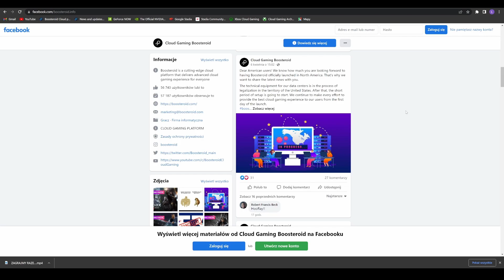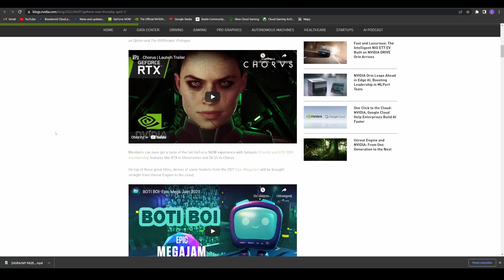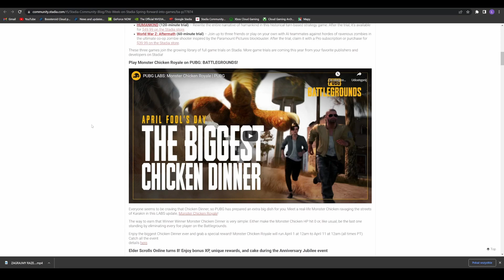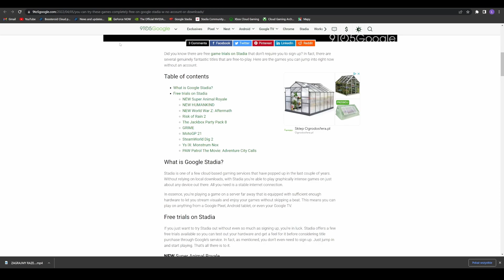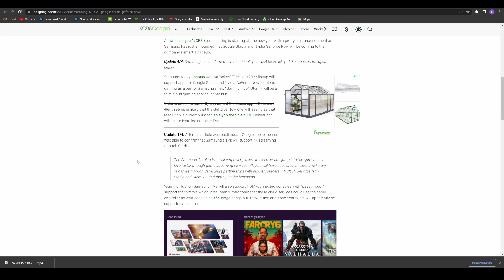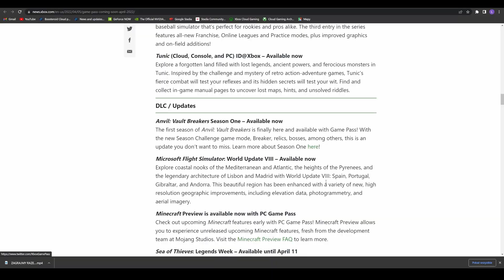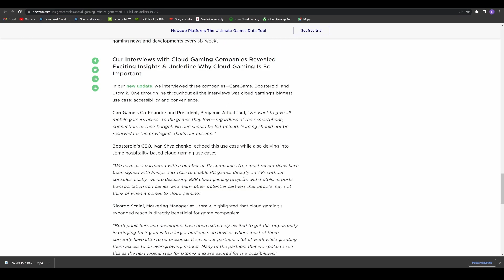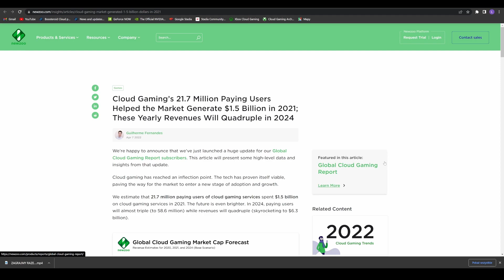CGP Weekly - dema na GeForce Now, aplikacja Stadia jednak bez opóźnień na Samsung TV.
Cześć :)

Pozdrawiam,
Łukasz

00:00 Wstęp
01:16 Boosteroid
02:00 GeForce Now
04:01 Stadia
08:00 xCloud - Xbox Cloud Gaming
09:34 Raport NEWZOO
12:28 Podsumowanie

Chcesz wesprzeć kanał? Postaw mi kawę :)

Grupa na Facebook (jest już nas ponad 200 osób!)